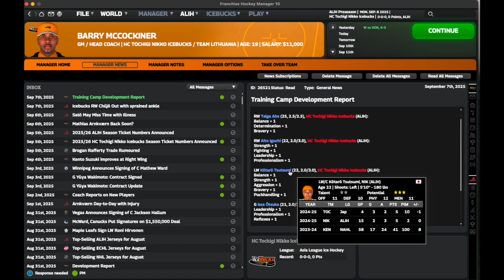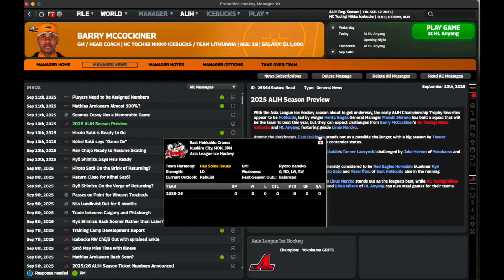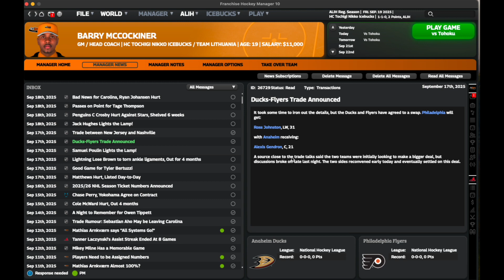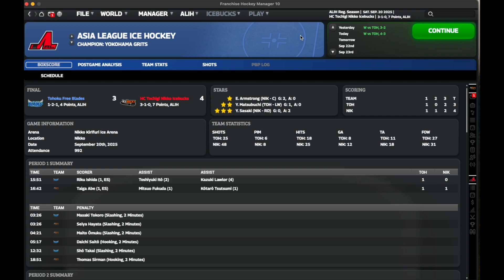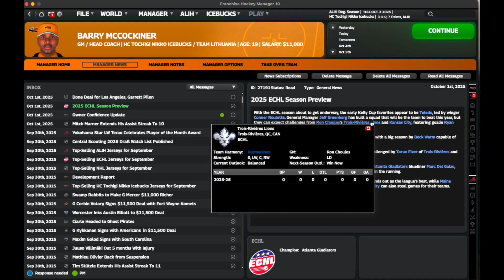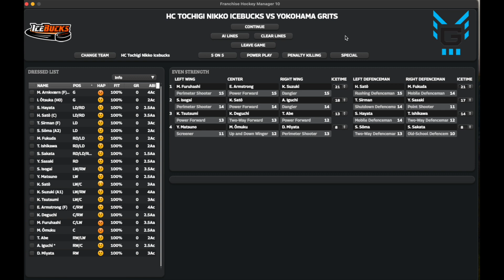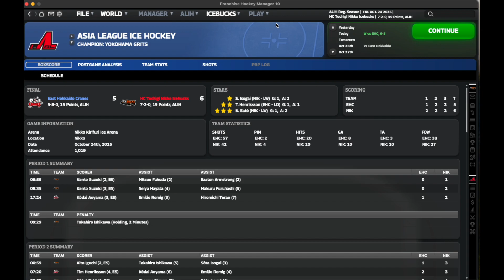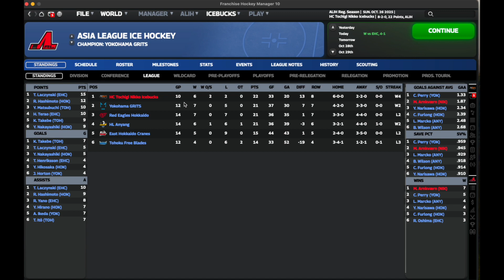WE'RE ON FIRE!!. FHM 10 Road to the Stanley Cup S3, EP2.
Born in Kingston, Jamaica, to a Canadian father who grew up in Sunnyvale Trailer Park in Dartmouth, Nova Scotia, and a Jamaican Mother, Barry McCockiner is a brand new face in the hockey world whose star is shining brighter every season. This is his journey.

After two "underwhelming" seasons with the ECHL's Toledo Walleye, Barry shocked Joe Napoli as he handed in his resignation after his contract extension was triggered only weeks earlier. With his defensive surplus, multiple off-ice incidents with players, fans hating Barry, It wasn't meant to be.

Barry has now joined the HC Tochigi Nikko IceBucks in the ALIH. In addition, he's been named the team Lithuania HC/GM. The preseason is behind us, an underwhelming preseason has worried Barry early on but the worries vanish when the IceBucks come in HOT.

All non-FHM gameplay clips and sound-bytes are not mine and are legally owned by multiple entities and are protected by copyright.

Want to watch the whole series back from the very beginning? Check out this playlist with all 14 Episodes of Season 1!